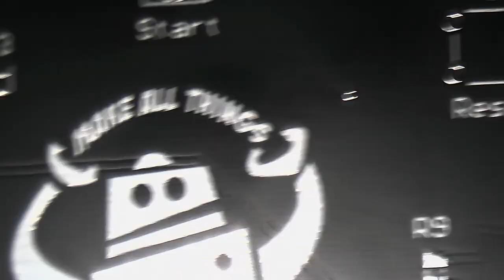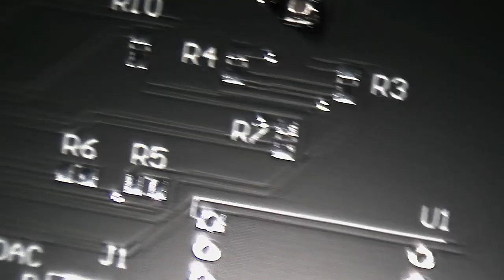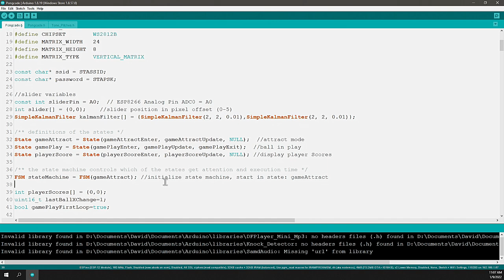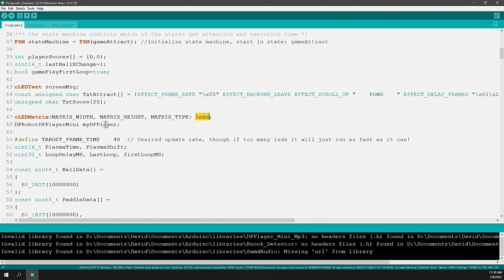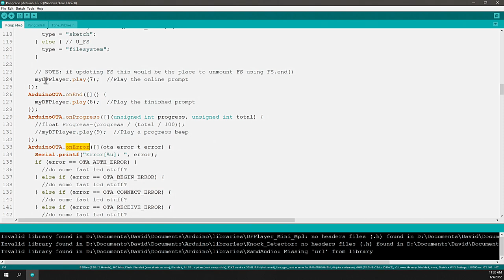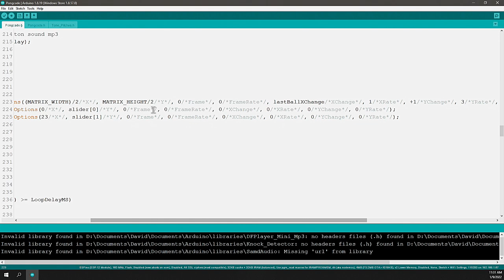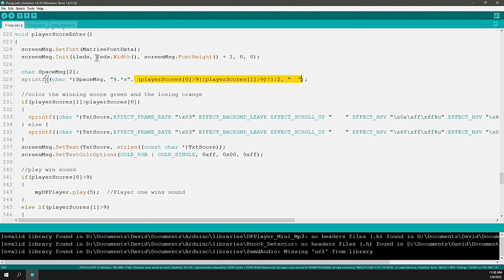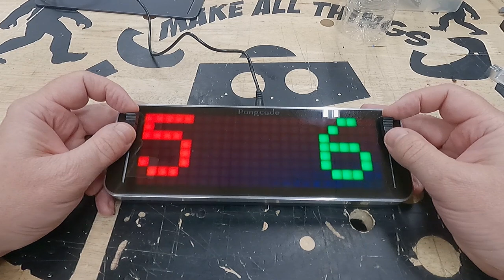Game Electronics, Final Assembly, Programming Logic and Demo of The Pongcade!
Step by step development of a full stack arcade project, final assembly and demo of the finished game!

Products in the Video:
GitHub:

10k Slider Pot:

DF MP3 Player:

RGB LED matrix:

cd4051 analog multiplexer:

If you would like to support DIY Engineering, head over